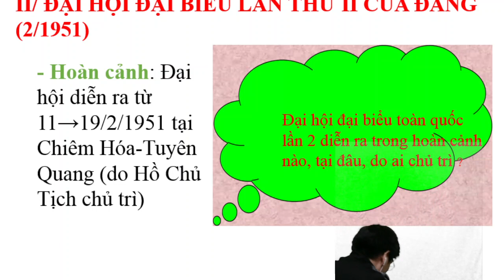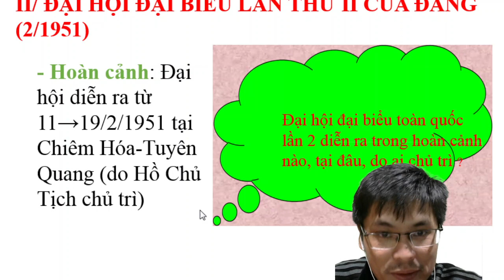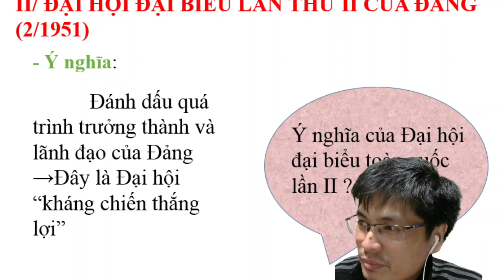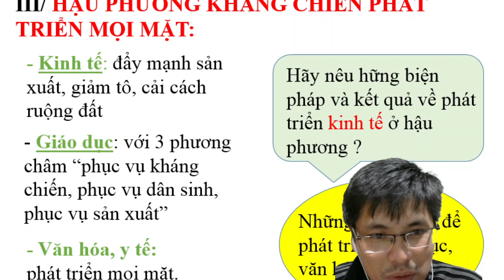bài 1 đại hội đại biểu lần thứ 2 của đảng 2 1951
- Nội bộ ban lãnh đạo Trung Quốc bất đồng gay gắt về đường lối, tranh giành quyền lực, đỉnh cao là cuộc “Đại cách mạng văn hóa vô sản” (1966 – 1976), để lại những hậu quả nghiêm trọng về mọi mặt đối với nhân dân Trung Quốc.
- 1976 chiến dịch chống lại: “Tứ nhân bang”, TQ ổn định.
- 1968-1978 nội bộ tiếp tục diễn ra đấu tranh gay gắt.